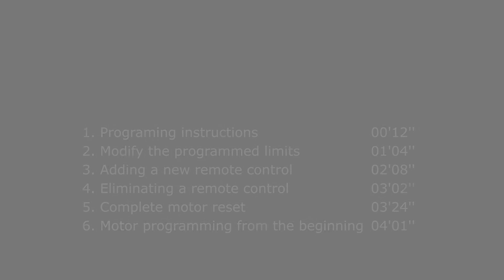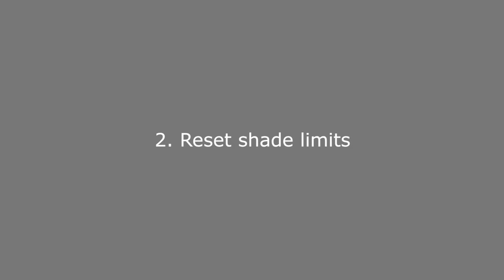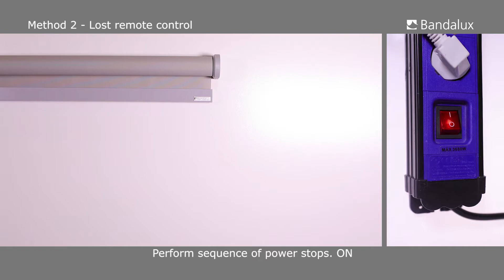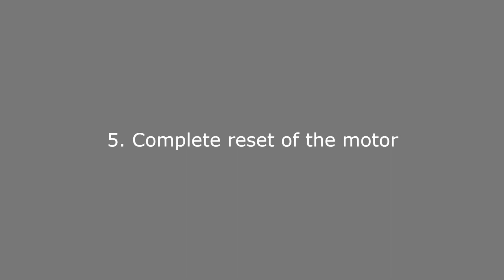Bandalux | Programming instructions - Radio motors